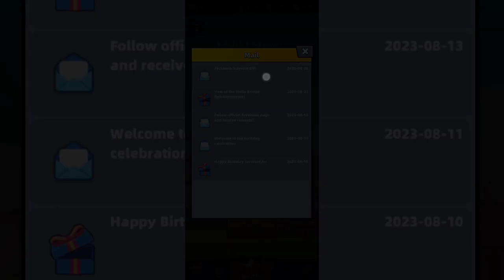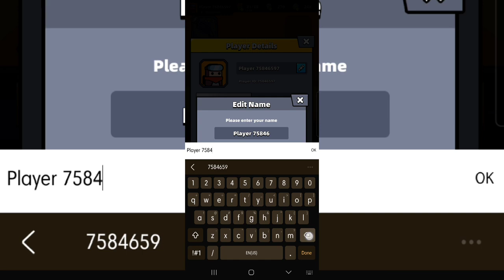A Skill Issue | Survivor.io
WELCOME TO A GAME WHERE I GO TO DETROIT AND STAY THERE

0:00 - intro
1:00 - fun
18:00 - subscribe